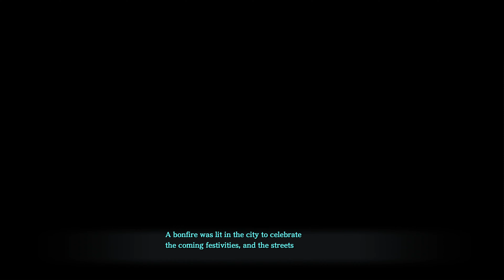Ys IX Monstrum Nox - Part 40 Final Chapter Monstrum Nox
This is my replay of Ys IX Monstrum Nox PS5 in 4k